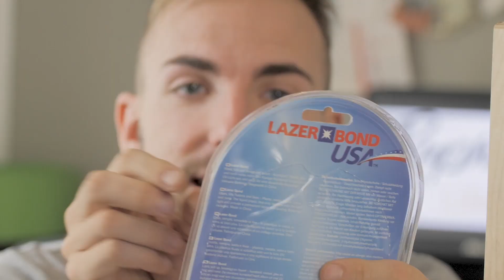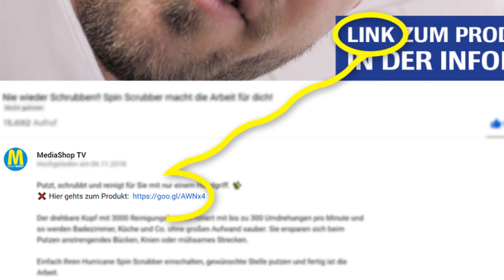LAZER BOND klebt ALLES wieder zusammen!!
Dieser UV Kleber repariert Holz, Metall, Glas, Kunststoff uvm.!!!

Vergiss Sekundenkleber, die schon nach der 1. Anwendung mit der Verschlusskappe verkleben, die nicht ordentlich anhaften, ewig nicht trocknen und nur schmieren und klumpen.
Lazer Bond USA repariert und versiegelt mit UV-Licht.

In diesem Video testet RaphFLs Life Hacks die Anwendung von Flüssigkunststoff mit UV Licht auf Herz und Nieren. Das Ergebnis kann sich sehen lassen!!
Das perfekte Weihnachtsgeschenk für deine Liebsten. Klebt sogar Autos zusammen.
Wenn du einen verlässlichen Alleskleber suchst, dann solltest du diese Ausgabe von RaphFls Life Hacks nicht versäumen.